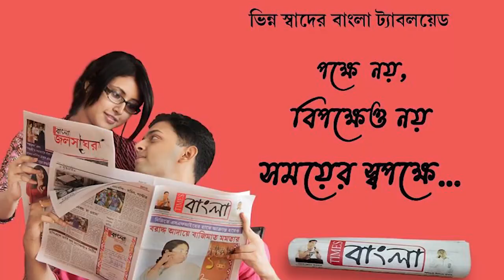নদিয়ার নবদ্বীপ ধাম স্টেশনে আধুনিক ফুটওভার ব্রিজ নির্মাণের কাজ চলছে দ্রুত গতিতে